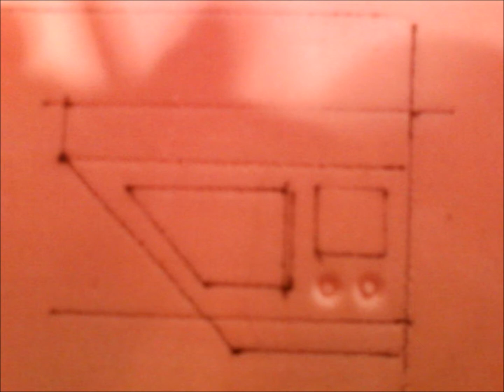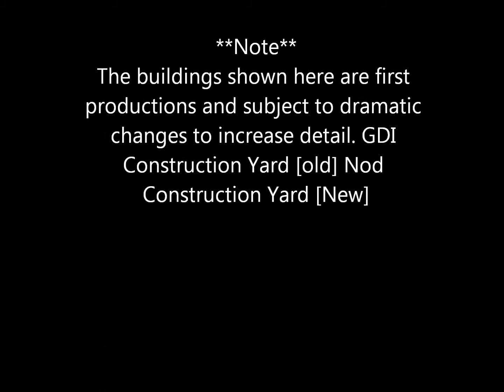Command & Conquer Project Mini-Conquer